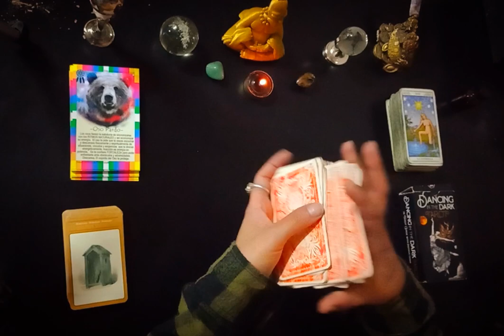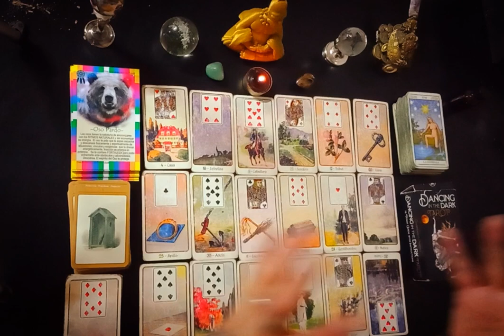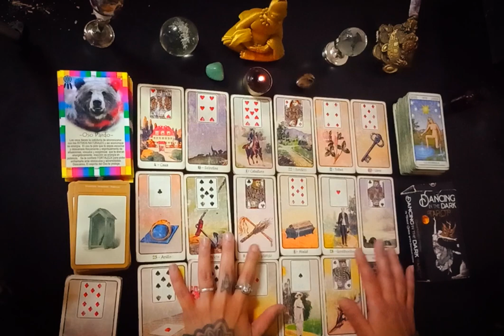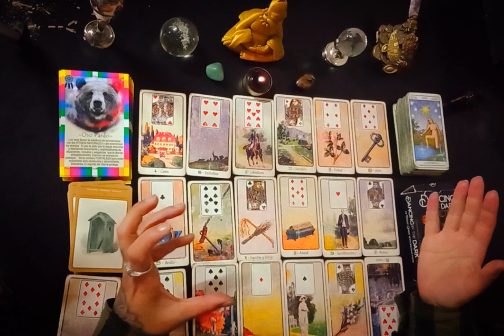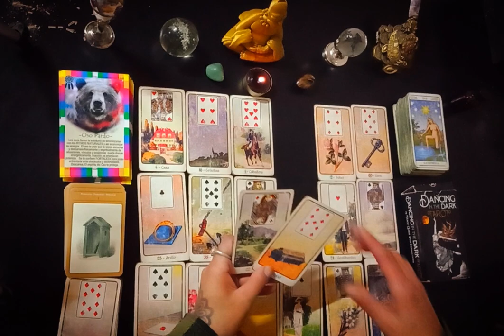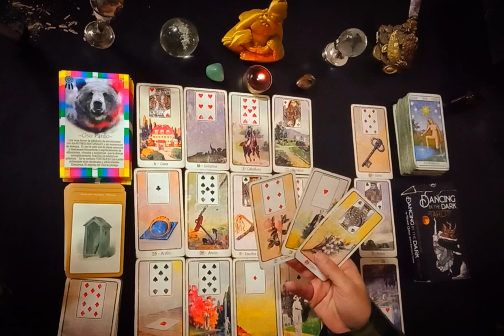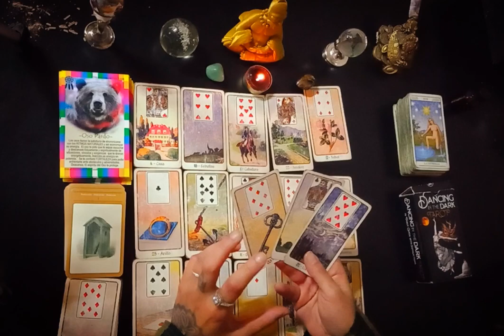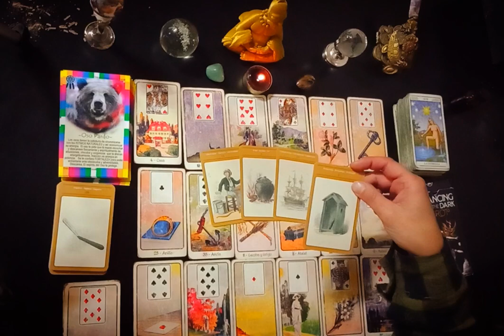aries ♈️⚠️ ATENCION A TU HOGAR❗️ CASA🔮 FAMILIA🚨